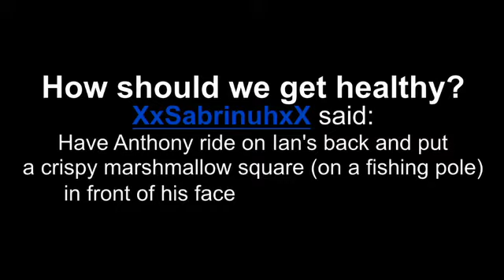Riding a Fat Kid. smosh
:-) (-: mirror LOLZ! i have a fat adult at work- and i just started working down in france so this is of my brand new laptop!!!